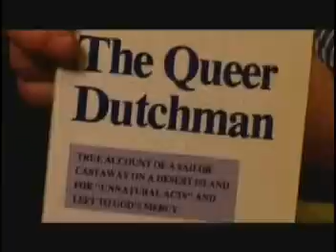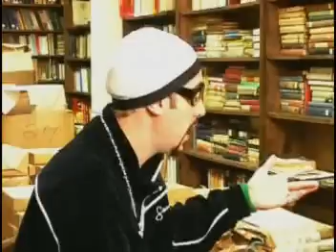ALi G writes a book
People have been reading books for millions of years... and with new techonology, now people can write them too. Ali speaks with book masters to try to get his book ideas signed out. If they signed his book, women around the world would be much, much happier.